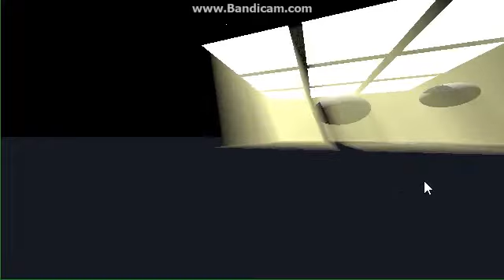Volume Light via Compute Shader